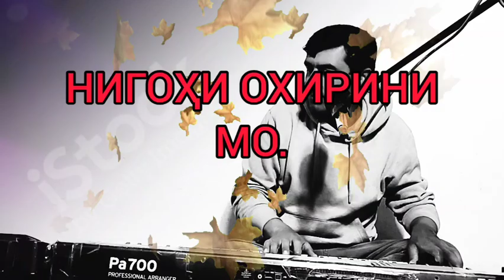ИСМОИЛИ САИДЗОД 2023. СУРУДИ НОСУРУДАЕ. @ИсмоилСаидов-ш7л @ИСМОИЛИСАИДЗОД ТАВИЛДАРА 2023.